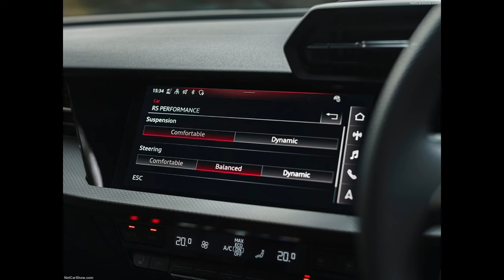Audi RS3 Sportback [UK] (2022)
Audi RS3 Sportback [UK]

In the UK, both the Audi RS3 Sportback and Saloon, which start from £50,900 OTR and £51,900 OTR respectively, are available in four different specifications: RS3, Carbon Black, Launch Edition and Vorsprung. As standard, every model comes equipped with 19-inch alloy wheels, heated Front Sport seats with 'RS' embossed logo in Fine Nappa leather, dual-zone climate control, cruise control, Audi's 12.3-inch Virtual cockpit with RS-specific display, a 10.1-inch MMI Navigation plus infotainment system, and the all-new RS Torque splitter.

Stepping up to the RS3 Carbon Black (+£4,650) brings darkened Matrix LED headlamps, five-spoke 19-inch matt black alloy wheels, a gloss black front spoiler as well as a carbon fibre finish to the exterior mirror housings, rear spoiler, side skirts and engine cover.

Above that sits the RS3 Launch Edition (+£6,000), of which only 96 examples have been allocated to the UK. The Specification brings a wealth of additional standard kit such as the Driver Assistance pack, Adaptive suspension with Drive Select and Audi's Comfort & Sound pack. A glass panoramic roof, heads up display, electric front seats, phonebox lite, sports exhaust, red brake callipers and a gloss black finish to various interior and exterior elements also appear. The top speed also increases to 174mph.

Rounding off the line-up is the RS3 Vorsprung (+£7,750). This flagship model benefits from black 19-inch alloy wheels with graphic print, an electric bootlid and a 360-degree camera.

Audi's RS Dynamic pack (£5,500 on RS3 and £5,000 on Carbon Black & Vorsprung) is the highlight of the range of optional extras. It comprises Adaptive suspension with Audi Drive Select, RS ceramic brakes with brake callipers in gloss anthracite grey, a top speed increase to 180mph and Audi's RS sport exhaust system.

Unmatched acceleration and top speed: the 2.5 TFSI

With its five-cylinder, high-performance engine, the Audi RS3 is one-of-a-kind in the segment. The 2.5 TFSI has won the "International Engine of the Year" award nine times in a row. In the latest generation of the compact sports car, the engine is now more powerful than ever before developing 400PS and 500Nm of torque - allowing a 0-62mph sprint of just 3.8 seconds. Top speed for the standard RS3 is limited to 155mph, but Launch Edition and Vorsprung models see that increase to 174mph. With the RS Dynamic package and ceramic brakes, customers can even reach a top speed of 180mph. This makes the Audi RS3 the best in its class in terms of acceleration and top speed. This is primarily due to the 20Nm increase in torque over the previous RS3, which is available between 2,250 and 5,600rpm. As a result, the Audi RS3 accelerates even faster from low rev ranges. The engine's maximum power of 400PS is available earlier than before at 5,600rpm and extends over a broad plateau to 7,000rpm. A new engine control unit also increases the speed at which all of the drive components communicate with each other.

A seven-speed dual-clutch transmission puts the power of the five-cylinder engine to the road - with short shifting times and a sportier gear ratio spread. The engine's unique 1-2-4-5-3 ignition sequence and the incomparable sound that comes with it make the driving experience that much more exhilarating. For the first time, the exhaust system features a fully variable flap control system that supports intermediate positions, thus broadening the sound characteristics even further. It can be adjusted via the driving dynamics system Audi drive select. In the Dynamic and RS Performance modes, for example, the flaps open much earlier - the emotional elements of the sound are even more pronounced. In addition, the unmistakable sound of the five-cylinder engine is further enhanced by the optional RS sports exhaust system.

"There are fewer more iconic engines in the world than Audi's 2.5 TFSI five-cylinder," commented Director of Audi UK Andrew Doyle. "Now more powerful than ever before, and with class-leading performance figures to back up its striking new design, the introduction of the RS3 Sportback and Saloon reinforce Audi Sport's commitment to setting the benchmark in every segment."